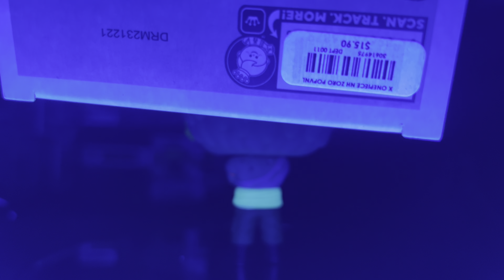Funko Pop Misterioso De Roronoa Zoro!?